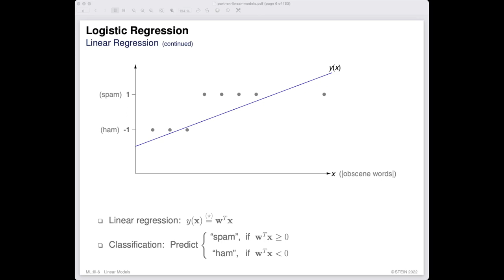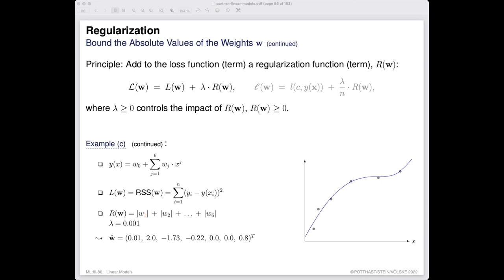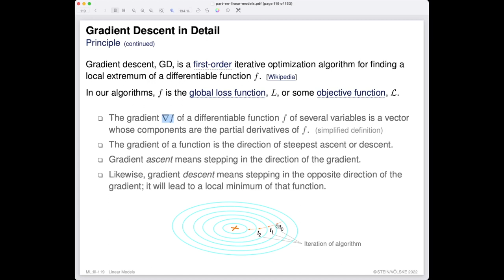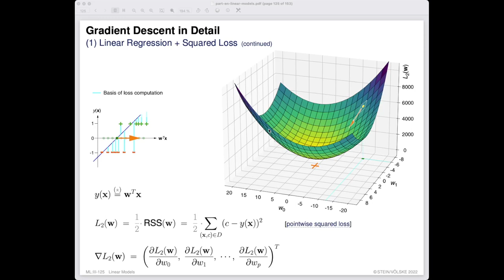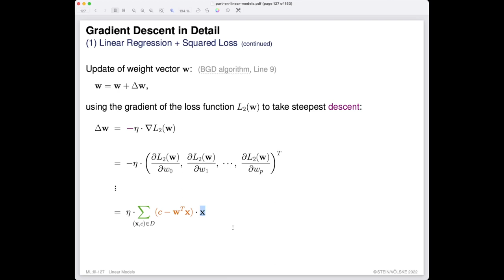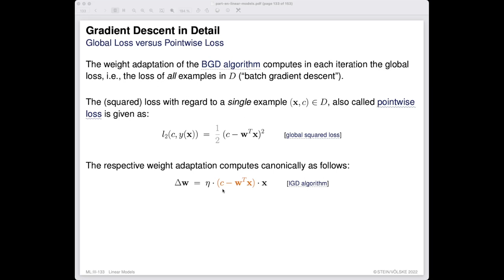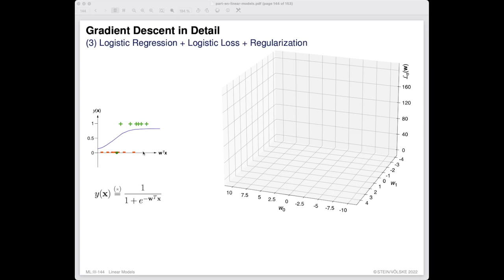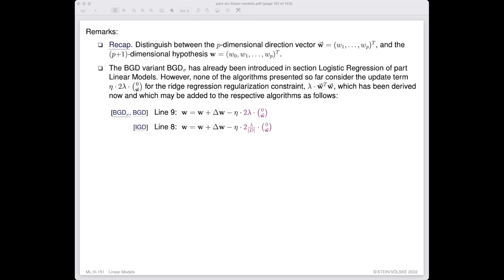Foundations of Machine Learning » Linear Models » Gradient Descent